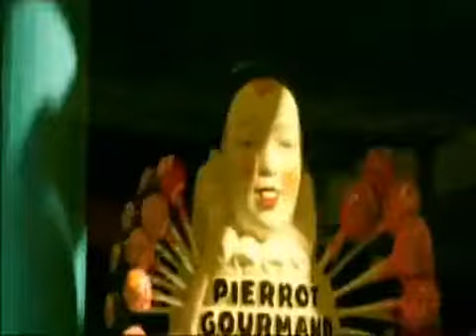AMELIE ♥≈ ARREBATO DE AMOR